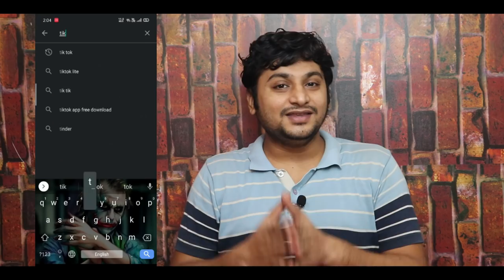Samsung Galaxy A51s 5G and A71s full details launch date and price in Tamil | SD765 64MP Quad camera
Samsung Galaxy A51s and A71s full details launch date and price in Tamil

Samsung Galaxy A51s and Samsung galaxy A71s spotted in geekbench
so we got some information and specs about the new upcoming duos from Samsung.

in this video we have shared the specification, launch date and price of the Samsung galaxy A51s and A71s in Tamil

samsung galaxy a71s unboxing tamil
samsung galaxy a71s 5g unboxing
samsung galaxy a71s official video
samsung galaxy a71s vs a71